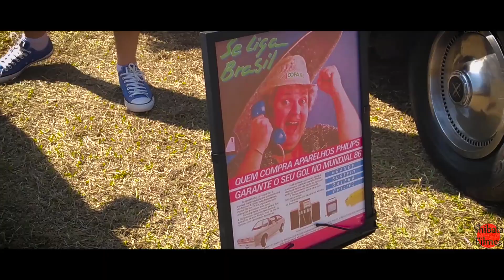24º Encontro de Carros Antigos de Taquaritinga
O 24º Encontro de Carros Antigos de Taquaritinga aconteceu no ultimo final de semana de 18 de agosto de 2024, e reuniu clássicos de diversas marcas, modelos e categorias. Essa edição compareceram cerca de 350 expositores, em um domingo espetacular!
Evento Organizado pelo Clube do Automovel Antigo Os Introcáveis.

Músicas:
Decimate - Jeremy Blake